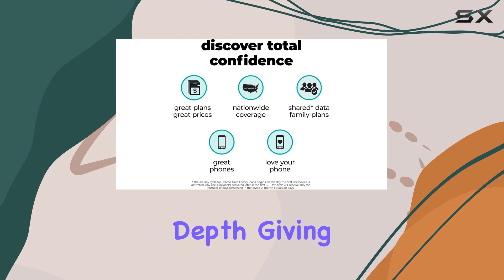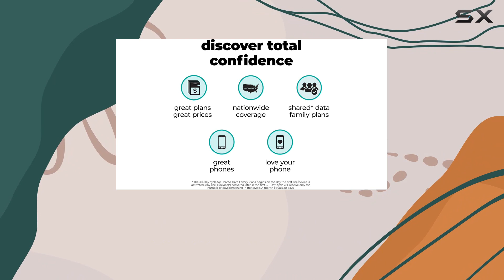reviewUnleashing the Power of Total Wireless Galaxy A03s - In-Depth Review!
Unleashing the Power of Total Wireless Galaxy A03s - In-Depth Review!

0:00 Intro
0:06 Review

Things that we mentioned in this video:
total wireless Galaxy A03, : B09T2MN53F